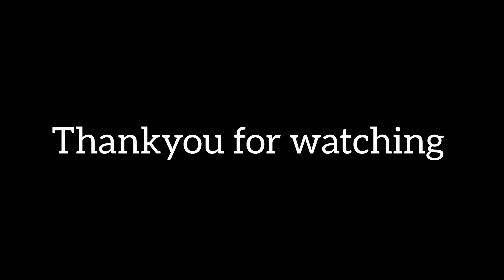New phone Lene ki planning start...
Hello everyone so I'm going to buy new phone please everyone must watch this vlog so that you will know how to plan to buy liabilities.

Thankyou